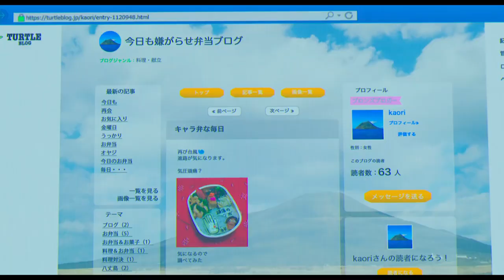Bento Harassment (Kyô mo iyagarase bentô) theatrical trailer - Renpei Tsukamoto-directed movie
Renpei Tsukamoto's Bento Harassment (Kyô mo iyagarase bentô) stars Ryôko Shinohara, Kyôko Yoshine, Rena Matsui, Kanta Satô, and Ryûta Satô.